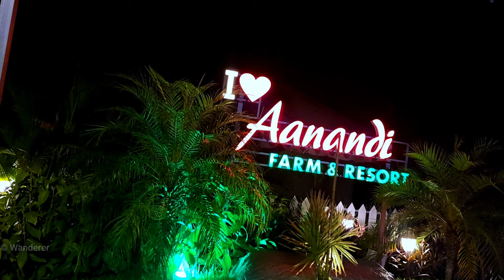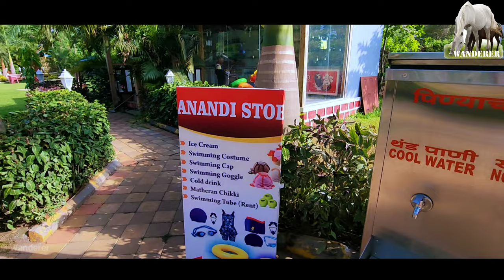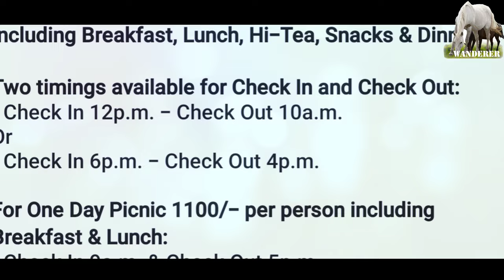Anandi resort Neral Karjat | All Meals included | Jacuzzi in room | Zipline, Burma Bridge, Pool ..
Other resorts that we've been to don't allow to enter the pool after 6pm. But here you are allowed to enter the pool anytime! They just need few hours in the morning to clean the pool.

The place is well maintained and clean. The staff is very polite and cooperative. They don't charge you extra for unnecessary things, almost everything is included in your package.

Every other thing about this place is amazing. My family loved this place and we will surely visit again.

Address:

Matoshree Nagar Near Railway Fatak Karjat, Neral, Maharashtra 410101